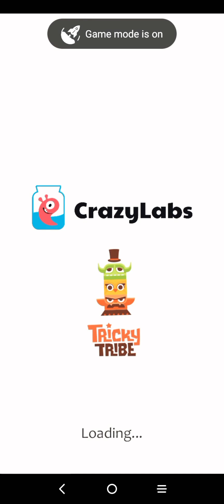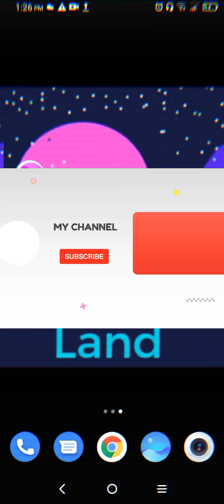Oddly Satisfying ( DreamLand)